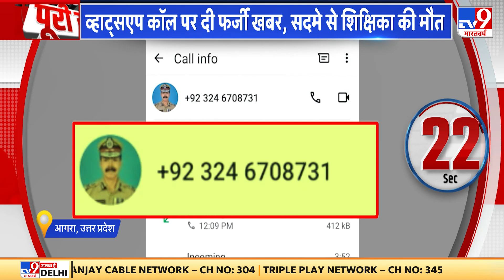Fake News On Whatsapp Call: आगरा में शिक्षिका बनी साइबर ठगी का शिकार व्हाट्सएप कॉल पर दी फर्जी खबर